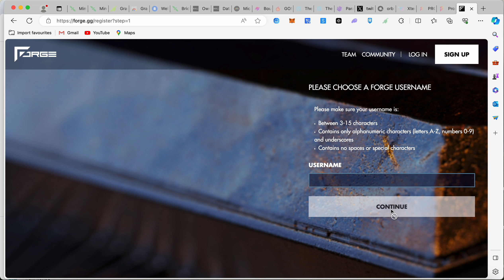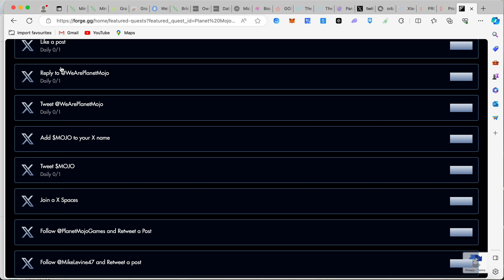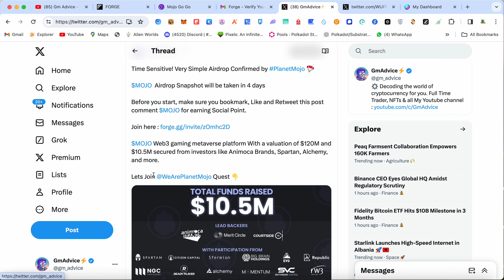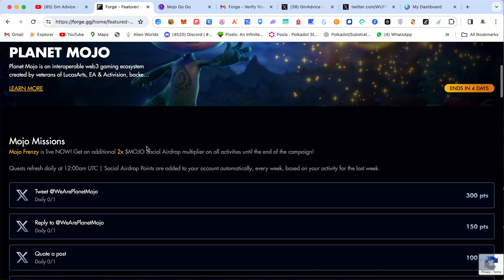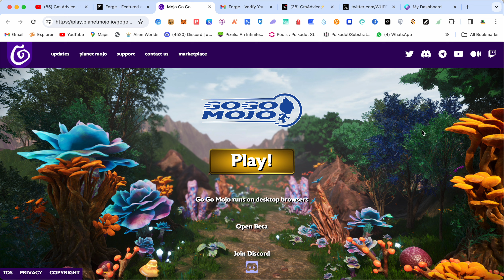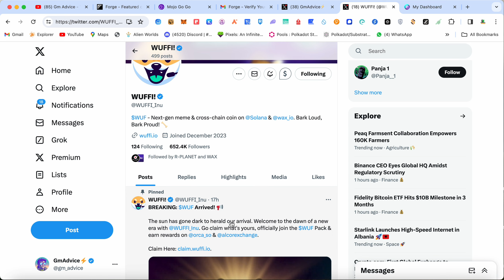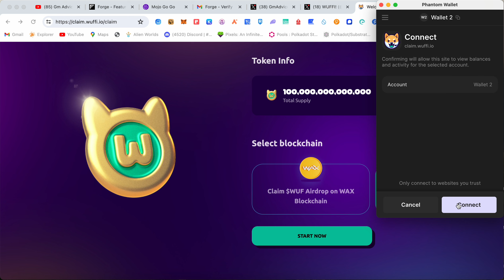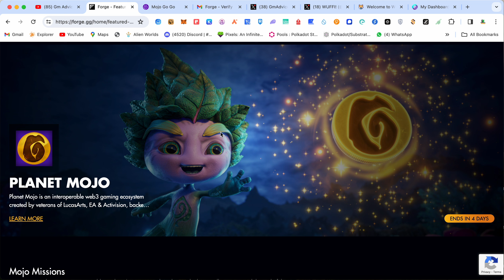New Gamer MEME Token Airdrop on Solana & Waxp | Forge MOJO Limited Airdrop Listing soon | GmAdvice